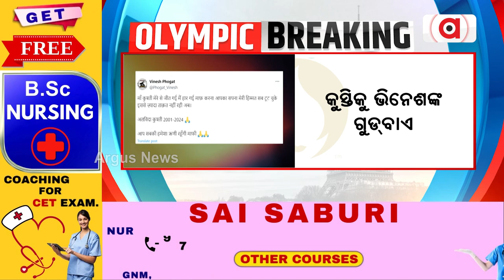କୁସ୍ତିରୁ ସନ୍ନ୍ୟାସ ନେଲେ ଭିନେଶ ଫୋଗାଟ୍ || Phogat quits wrestling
କୁସ୍ତିରୁ ସନ୍ନ୍ୟାସ ନେଲେ ଭିନେଶ ଫୋଗାଟ୍।